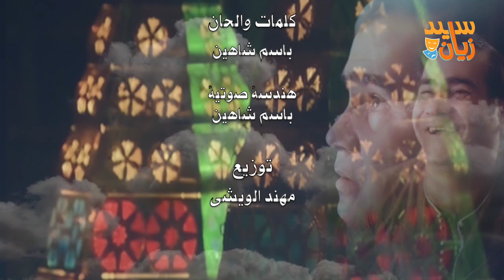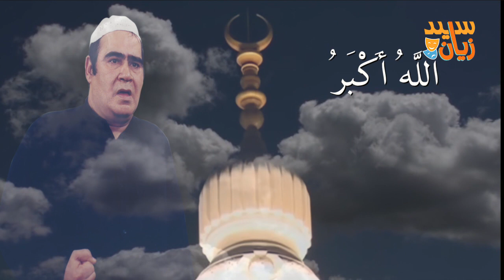اليوم الذكرى السابعة لوفاة نجم الكوميديا سيد زيان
سيد_زيان ومباراة في الأمثال مع هالة فاخر على المسرح اكثر من رائع

سيدزيان 🇸🇦🇪🇬ابنة الفنان سيد زيان تغنى للمملكة العربية السعودية المملكة ارض المحبة والسلام
12,167 مشاهدة
تمّ عرضه للمرّة الأولى في 23/09/2020

سيد زيان عطيه سليمان , سيد الكوميديا وسيد المسرح العربي ولد في حي الزيتون بالقاهرة في 17 أغسطس 1943 وتخرج من مدرسة الميكانيكا التي تخصصت في تخريج الأفراد المتخصصين في صيانة طائرات سلاح الطيران ثم بدأ مشواره الفني من خلال فرقة المسرح العسكري، وشارك في مسرحية سيدتي الجميلة وبمبه كشر وغيرهما. بدأ يعمل في السينما والمسرح، منذ أواخر السيتينات، لمع في مسرحية سيدتى الجميلة، واشتهر سيد زيان بصوته الجميل والقوي، من أعماله في المسرح القشاش.
ومن أبرز أعماله المسرحية: “بمبه كشر” و”برغوت في العش الذهبي” و”زنقة الستات” و”قصة الحي الغربي” و”مأساة جميلة” و”المغفلين الثلاثة” و”زقاق المدق” و”سنة مع الشغل اللذيذ” و”أولاد على بمبه” و”يا حلوة ما تلعبيش بالكبريت” و”زوبا المصري” و”لعبة زواج” و”القشـاش” و”مين ما يحبش زوبة” و”باي باي كمبورة” و”العسكري الأخضـر” و”الفـهلـوى”.بينما من أهم أعماله السينمائي: “الطماعين” و”شبح الماضي” و “العتبة جزاز” و”أرملة ليلة الزفاف” و”مدرسة المشاغبين” و”العنيد” و”شئ من الحب” و”اللعينة” و”آنسات وسيدات” و”بنـت اسـمها محمود” و”أريـد حلا” و”بـدون زواج أفضل” و”وكـالة البـلح” و”المتسـول” و”عفوا أيها القانون” و”البيـه البـواب” و”المزيكاتى” و”الجراج”.بالإضافة إلى العديد من الأعـمال التليفزيونية
توفي في الثالث عشر من شهر أبريل / نيسان من عام 2016
الفئة
كوميديا